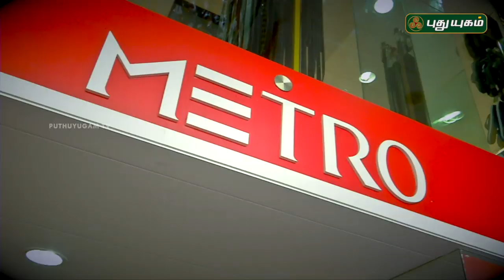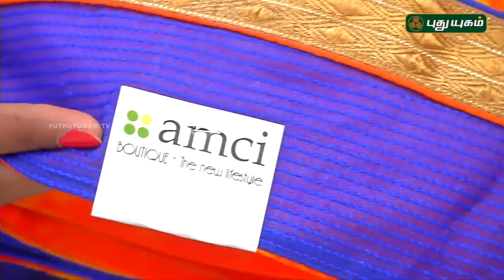Pengal Choice | பெண்கள் சாயஸ் | 22/01/2019 | Puthuyugam TV